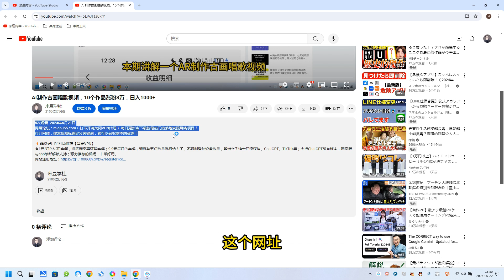利用奇闻异事视频，撸视频号分成计划收益，每天只需一小时，新手小白轻松上手